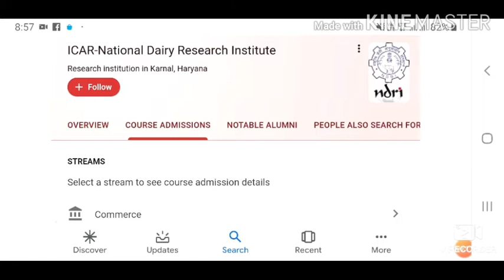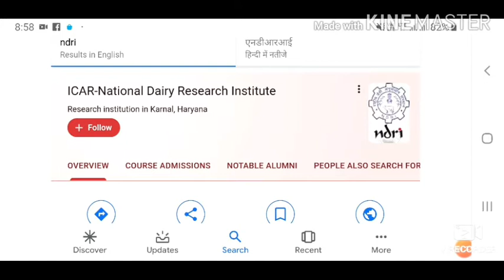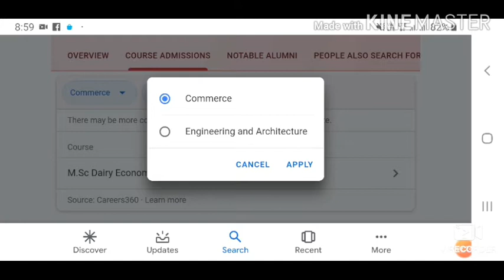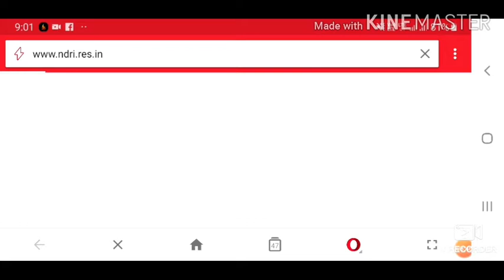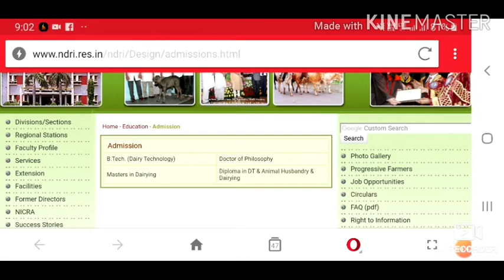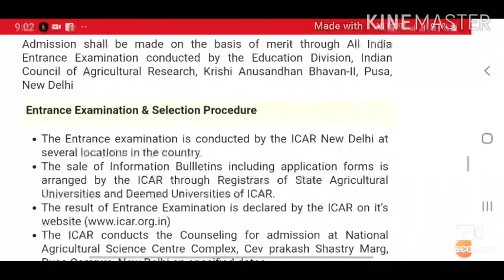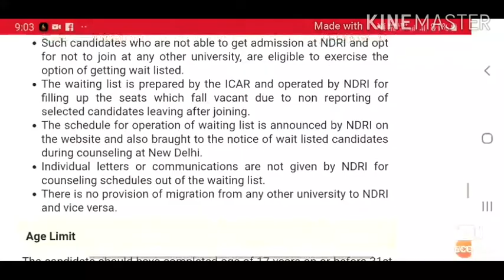National Dairy Research Institute, N.D.R.I. ll Karnal ll Haryana ll offerings various courses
This video is made to share about the premium Research Institute in Dairy Technology in world, under ISAR Dehli.
This video is an educational video for Students of medical and non medical.
Details of all the courses offered by this Institute.
To make the people aware of this college and complete details shared in this video.
BTech Dairy Technology and other PG courses of N.D.R.I.
THIS VIDEO IS VERY HELPFUL TO THOSE INTERESTED IN TAKING ADMISSION IN BTECH DAIRY Technology.
Placements and high perks after doing this.
Complete knowledge shared in this video.
Watch the video and share it with maximum Students.
Made by MindYour Science Channel team.
Under the guidance of Chander Prakash MSc BEd PGDJMC Lecturer Chemistry.
Good night.
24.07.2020